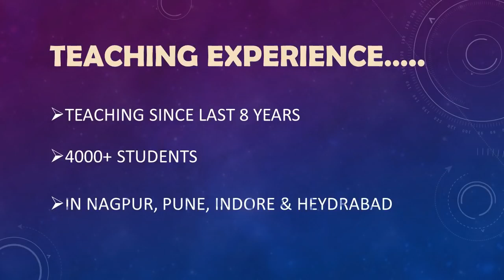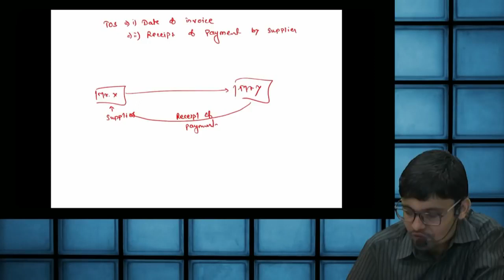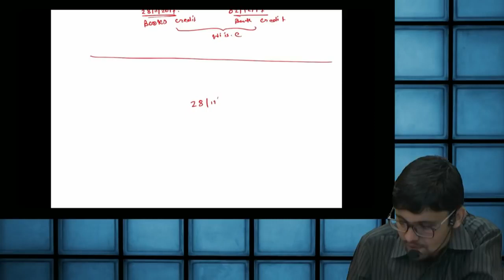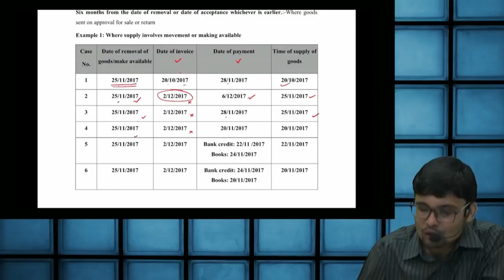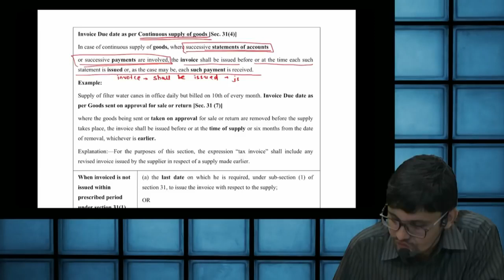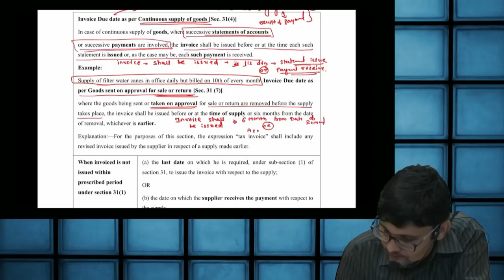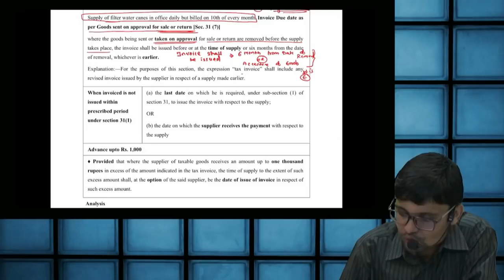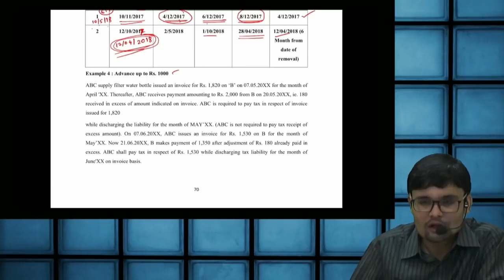SEC 12(1) & 12(2) [TIME OF SUPPLY] by Buyonlineclasses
When liability to pay the tax arises? A question asked by many and it is quite complex. With our experience in education domain, we understand it is difficult to comprehend this difficult chapter unless it is cleared out by an expert. So today, we took help from Mr. Ashish Deolasi. A remarkable teacher and a great human being to understand how the laws work. We are very thankful for giving us his valuable time. We hope you will enjoy this video and you will learn many things easily from this video.